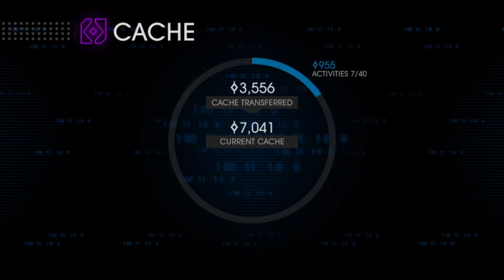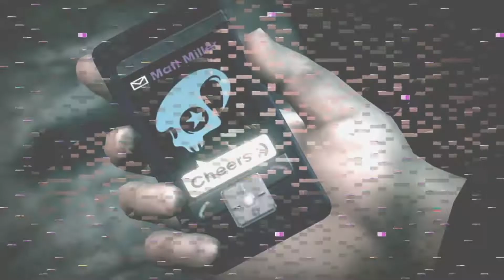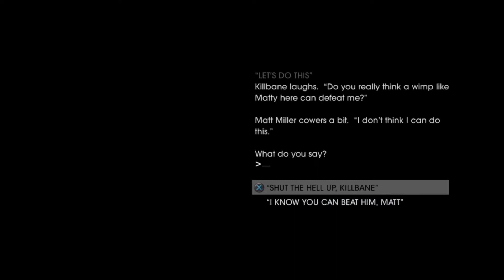Saints Row 4 | Freeing Matt | Part 7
Welcome to part 7 of Saints Row IV

I would like to hear your inputs about suggestions, anything that you guys think of kindly input it in the comments section and I will gladly review it, and reply back.

If you want to take part of the Q&As kindly leave your Questions and I will be looking forward in responding all your question/s.

since than I have gained a few Subscribers and it made me positively happy to keep going. Also some of my videos have passed over 11k views, so to that THANK YOU for supporting me ❤️❤️